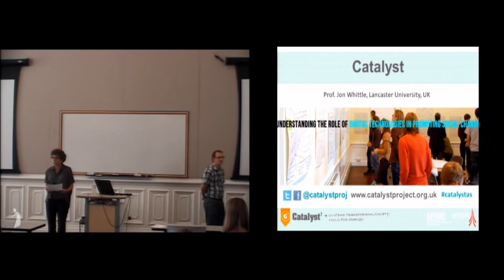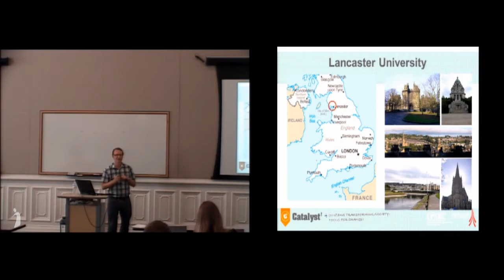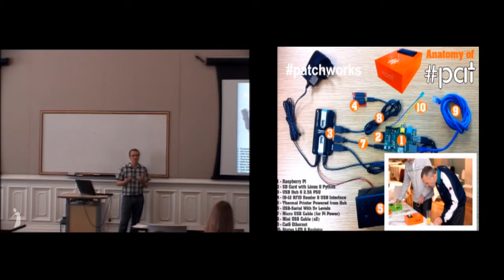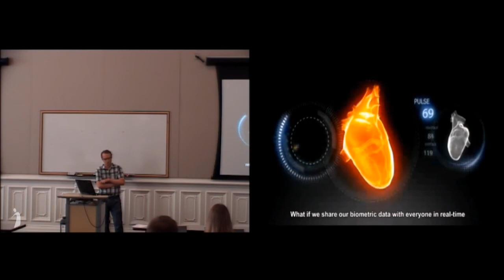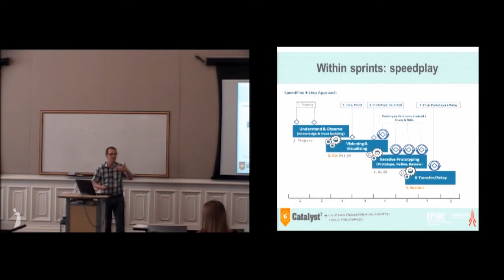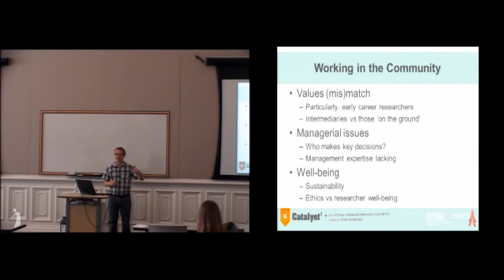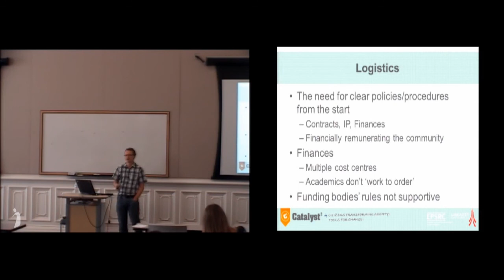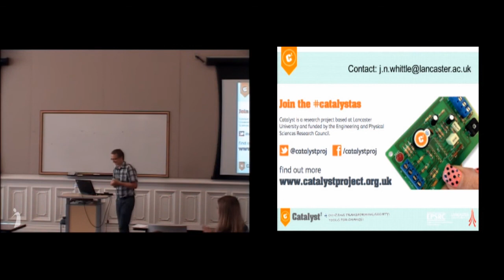Sprinting with the Community (Jon Whittle)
Sprinting with the Community: An approach for highly interdisciplinary, community-university research on digital technologies for social change
Jon Whittle, Lancaster University
Dean's Lecture
Wednesday, September 4, 2013
South Hall, UC Berkeley

Catalyst is a £1.9M UK funded research project looking at how digital technologies either promote or act as a barrier to social change. Catalyst has developed a novel approach to such research which involves building partnerships of academics and non-academics (community organizations, charities, social enterprises etc.) to jointly imagine and develop digital technologies to address particular social agendas. Catalyst is run as a framework of projects — or sprints — in which teams form and very quickly work together on new ideas with long term sustainability in mind from the start. To date, Catalyst has involved around 70 community groups as well as academics from seven different disciplines (computing, psychology, sociology, management, health and medicine, art and design, linguistics). Projects to date have worked with charities for the homeless, adults on the autism spectrum, local sustainability initiatives, and the use of social media to connect communities.

In this talk, I will give an overview of the Catalyst project, describe its methods and approaches, and reflect on what has been learned about doing research with and for communities outside the university.

Bio:

Jon Whittle is professor of computer science at Lancaster University. His background is in software engineering and human-computer interaction research but in the last six years, he has taken a keen interest in interdisciplinary research. During this time, he has led five major interdisciplinary research projects funded to around £5M. During this time, he has learned a lot about what works — and what doesn't — when trying to bring researchers from different disciplinary backgrounds together.